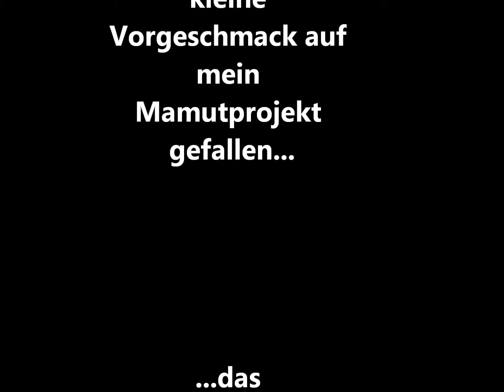The Elder Scrolls V Skyrim "Die Legend des Lord Glandor" Test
Hey Leute,
hier seht ihr die ersten Ansätze meines neuen Projektes ...eine umfangreiche Sammlung von Screenshots aus der Welt von Skyrim ... das komplette Video wird so 1- 1,5 Stunden gehen und euch einen Einblick in die Story und die DLC's gewähren ...dazu giebt es epische Musik ... ;)